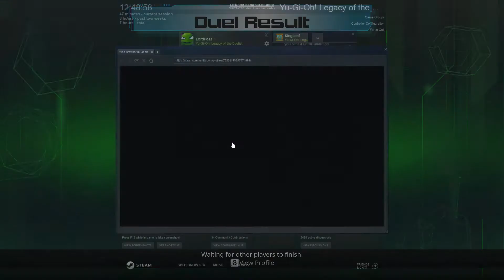Yu-Gi-Oh Legacy Of The Duelist: Peas Vs Kingleaf #3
KingLeaf dares to challenge Peas to a few children's card games!

Who will be the victor?

Relive past Dueling glory against Yu-Gi-Oh! characters from the past and present! Compete against other players online with your custom deck, then challenge them in Battle Pack Draft and Sealed Play!

RELEASE DATE:
7 Dec, 2016

DEVELOPER:
Other Ocean Interactive

PUBLISHER:
Konami Digital Entertainment, Inc.